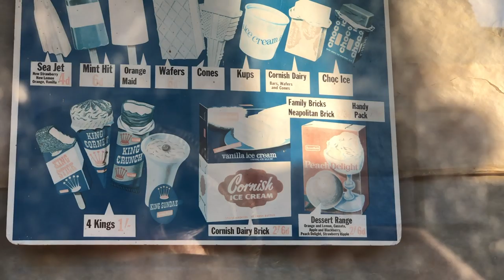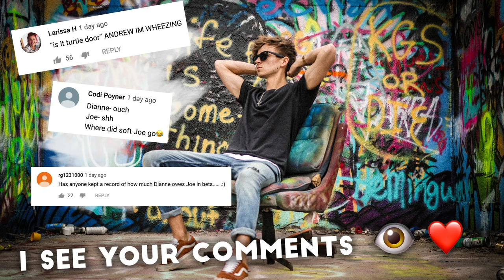ARE WE MOVING?!